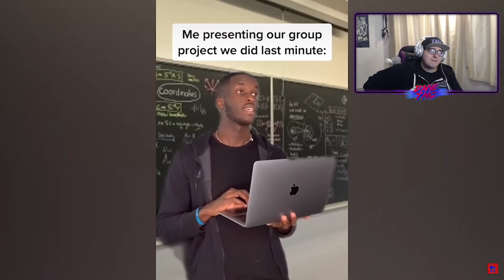Try Not To Laugh (Drunk Edition)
Do You Want To Play Games With Dane?